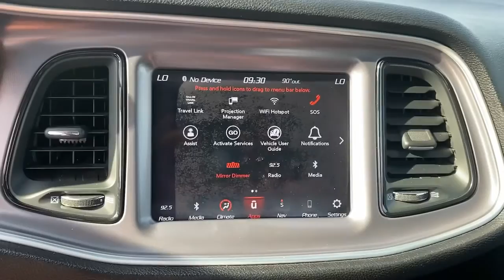2019 Dodge Challenger Dallas TX U5330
2019 Dodge Challenger SXT - Stock#: U5330

Uptown CDJR
2800 W Mockingbird Lane

2019 Dodge Challenger SXTbrThe UPTOWN DIFFERENCE is in our people and principles. Our mission is to provide an exceptional Total Ownership Experience through integrity accountability and a passionate commitment to client service. To us this means doing what is right the first time following through with what we promise and delivering on our commitments to you our client.